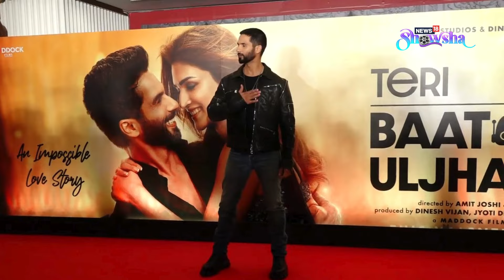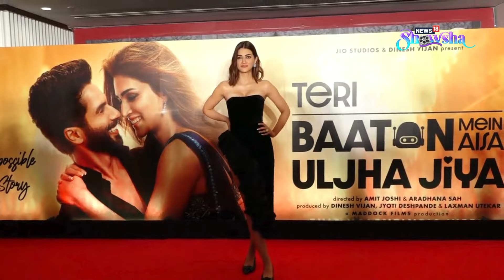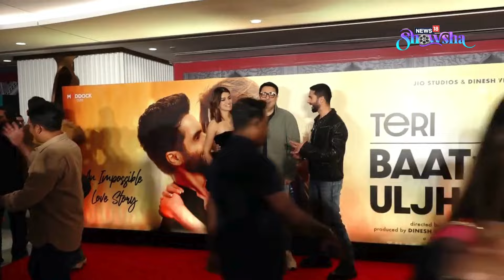Shahid Kapoor & Kriti Sanon At The Trailer Launch Of 'Teri Baaton Mein Aisa Uljha Jiya' | WATCH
Shahid Kapoor and Kriti Sanon were spotted at the trailer launch of their upcoming movie 'Teri Baaton Mein Aisa Uljha Jiya'. Watch the video for more.